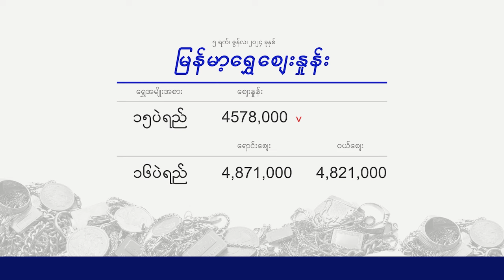Morning Currency Exchange 05 06 2024